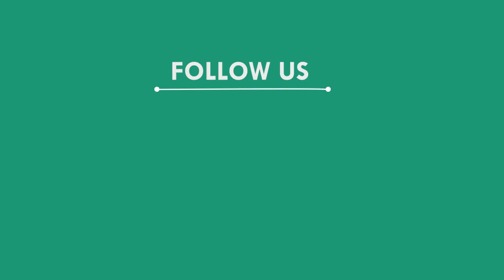ଗଞ୍ଜେଇ ସହ ୪ ଜଣଙ୍କୁ ଗିରଫ କଲା ପୋଲିସ, ସୁବର୍ଣ୍ଣପୁର || SUBARNAPUR NEWS